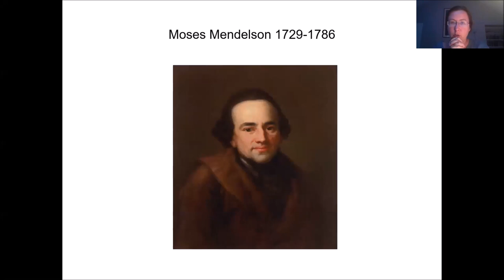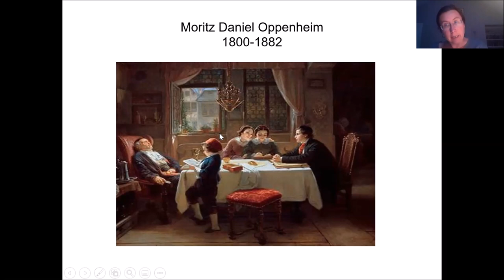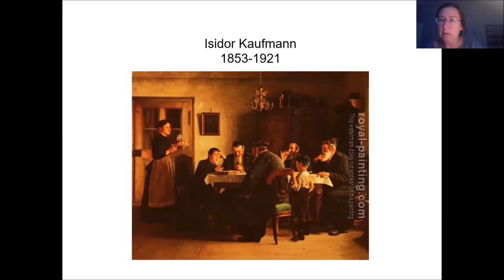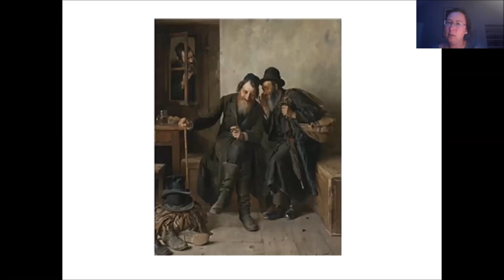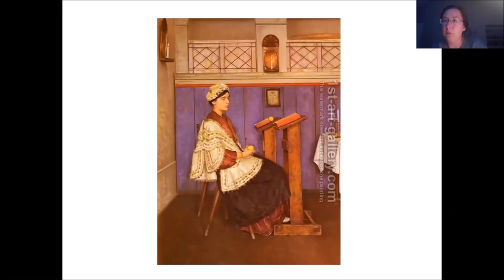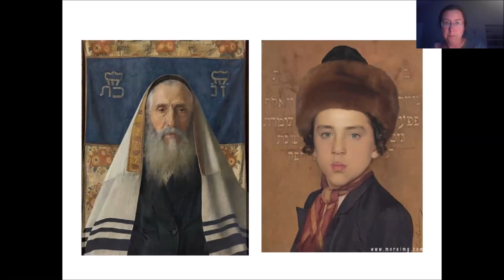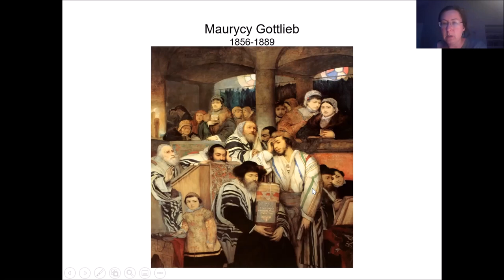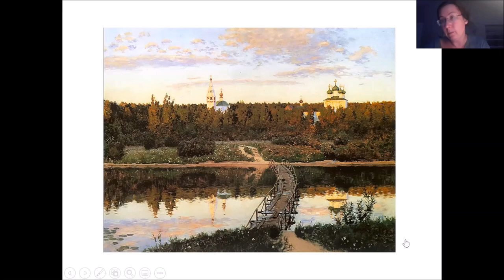Center Makor. Haskalah - Jewish Enlightenment in Russian Literature and Arts. Prof. Marina Aptekman.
Haskalah - Jewish Enlightenment in Russian Literature and Arts by Prof. Marina Aptekman, TUFTS University. (In English.)

THE HASKALAH, often termed Jewish Enlightenment (Hebrew: השכלה‎; literally, "wisdom", "erudition"), was an intellectual movement among the Jews of Central and Eastern Europe, with certain influence on those in Western Europe and the Muslim world. It arose as a defined ideological worldview during the 1770s, and its last stage ended around 1881, with the rise of Jewish nationalism.

The Haskalah pursued two complementary aims. It sought to preserve the Jews as a separate, unique collective and worked for cultural and moral renewal, especially a revival of Hebrew for secular purposes, pioneering the modern press and literature in the language. Concurrently, it strove for optimal integration of the Jews in surrounding societies, including the study of native vernacular and adoption of modern values, culture, and appearance, all combined with economic productization. The Haskalah promoted rationalism, liberalism, freedom of thought and inquiry, and is largely perceived as the Jewish variant of the general Age of Enlightenment. The movement encompassed a wide spectrum ranging from moderates, who hoped for maximal compromise and conservatism, to radicals who sought sweeping changes.

Have an idea for a show or a program?
- your contributions are tax-deductible!

Production: Center Makor, 2020
Copyright Center Makor, 2020